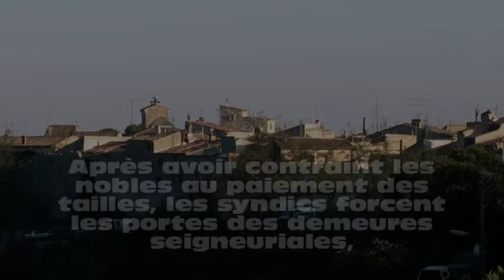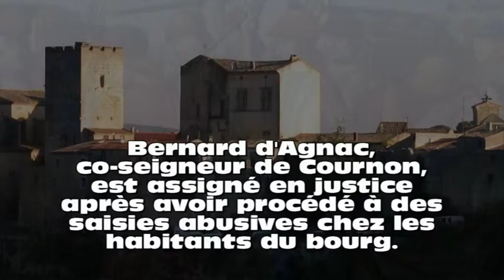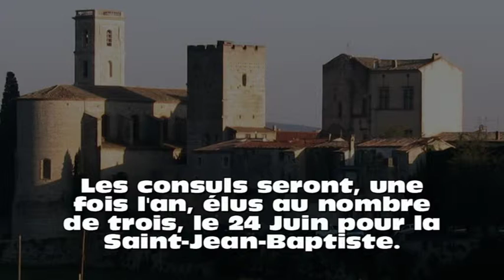L'histoire de Cournon 3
Cvrnon TOTEM